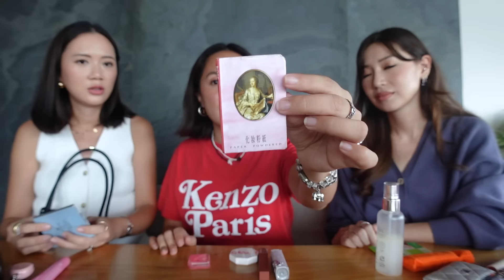What's In Our Bags ft. The Trio (Kryz & Camille)! | Laureen Uy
Finally!!! Another vlog with the trio yay!!! So happy we were reunited and inseparable for four days lol. Always always the best memories with these girls. For this ep, it's what's in our bags, 2024 edition. Ang dami na nagbago especially both Cams and Kryz are momshies na. Happy watching!

Video editor: Kirstin Alonzo